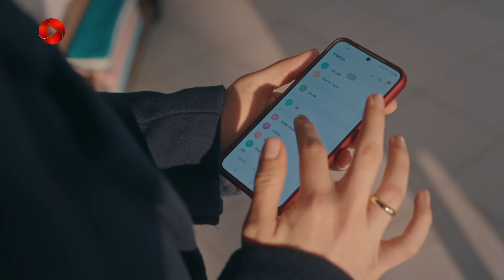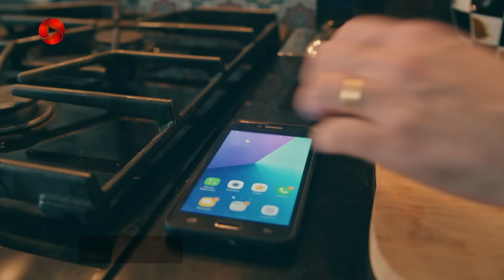Serial Mara Penhan Kon - Episode 23 - سریال ترکی مراپنهان کن - قسمت 23 - دوبله فارسی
سریال ترکی مرا پنهان کن - قسمت 23
به خاطر رفتن اینجیلا حال ناز خوب نیست، از فیلیز می خواهند که به عمارت ضیا بیاید تا دخترش را آرام کند اما مادر و دختر بیشتر، تنش ایجاد می کند. ناز مادرش را  هم در ماجرای ازدواج اینجیلا مقصر می داند. از آن طرف گذشته ی مادربزرگ اینجیلا به هاتف و ضیا ربط داشت. مته هم هرچه تلاش کرد نتوانست قدیر را دور کند و برعکس پدربزرگش ضیا تصمیم گرفته که رابطه ی خوبی با قدیر داشته باشد...

خلاصه داستان سریال ترکی مرا پنهان کن
داستان سریال درامای مرا پنهان از این قرار است که مته و ناز پسر و دختری از خانواده های پولدار و مرفه هستند و قدرت انجام هر کاری را دارند. آنها در دوران کودکی به هم قولی داده بودند. حالا که این دو بزرگ شده اند می خواهند با هم ازدواج کنند چون زندگی بدون یکدیگر برایشان غیر قابل تصور است. اما اوضاع زمانی پیچیده می شود که اینجیلا خدمتکار  ناز، با مته رابطه برقرار می کند...